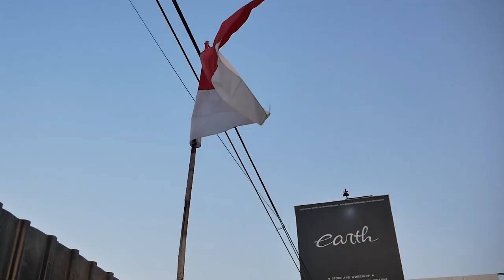PROJECT REBUILD MODIFIKASI 2022 MOBIL MANA DULU NIH GUYS? ADA GIVEAWAY LOH!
HELLO EARTH
DI VIDEO KALI INI KAMI MENUNJUKAN DAN MINTA SARAN KALIAN MOBIL MANA DULU NIH GUYS YANG HARUS DI MODIF, YUK TONTON BARENG BIAR DAPET GIVEAWAY